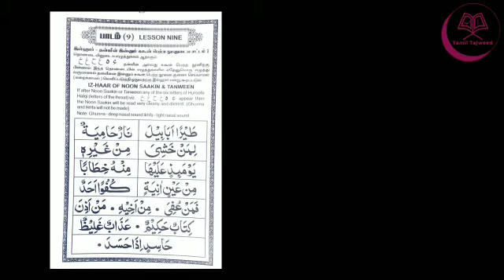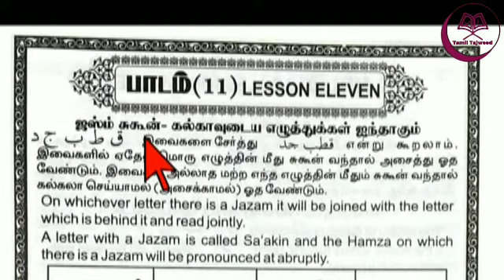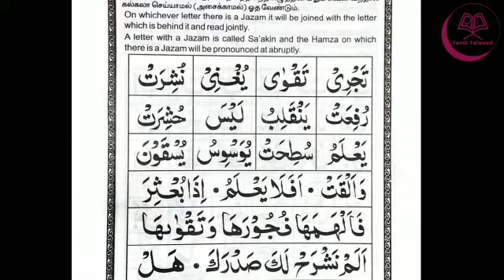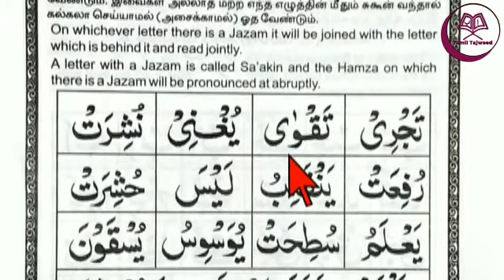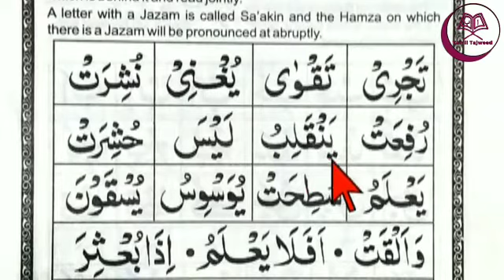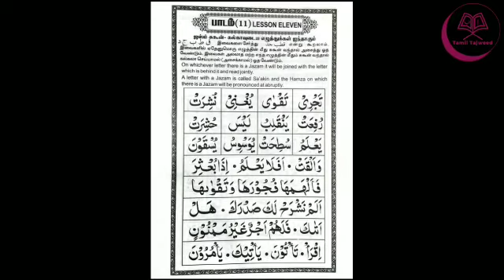Noorani Qaida Lesson-11/நூரானி காயிதா பாடம் - 11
கல்கலா எழுத்துக்கள் யாவை ? அதை எவ்வாறு உச்சரிப்பது ?

தஜ்வீத் தொடர் வகுப்பு / தஜ்வீத் சட்டங்கள் -3